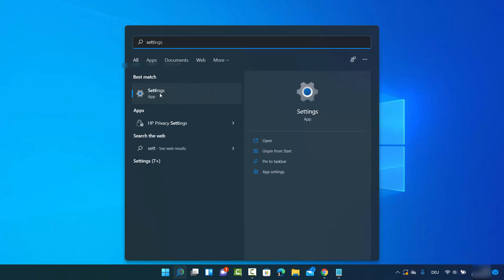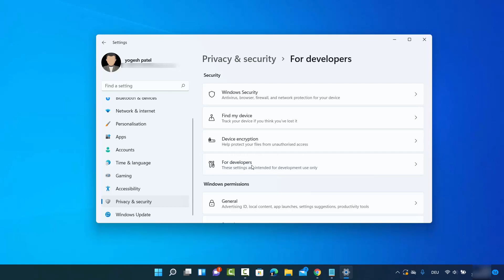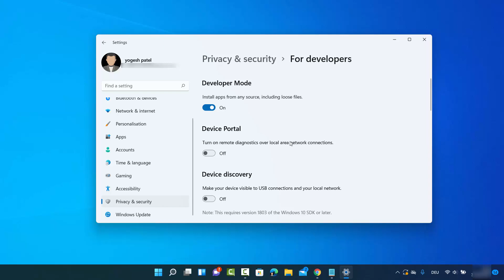✔️ How to Enable Developer Mode in Windows 11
In this video How to Enable Developer Mode in Windows 11 . So let us see How to Turn On or Off Developer Mode in Windows 11.

topics addressed in this tutorial:
Enable or Disable Developer Mode in Windows 11
Turn On or Off Developer Mode in Windows 11
Enable your device for development